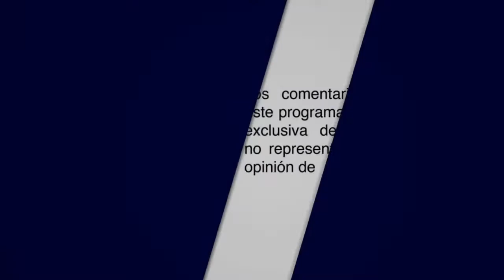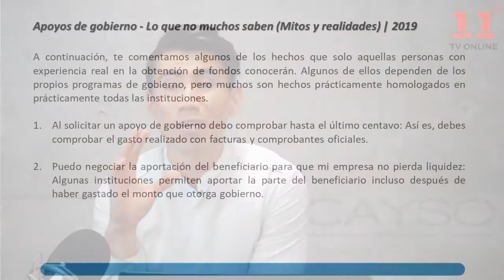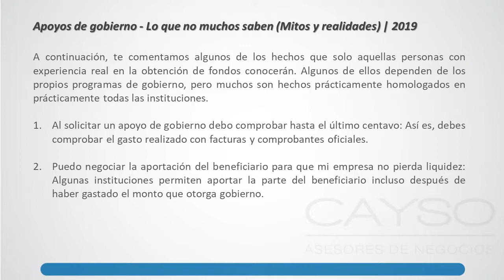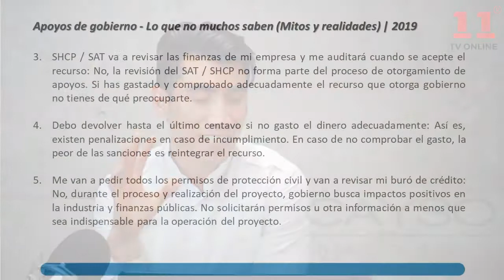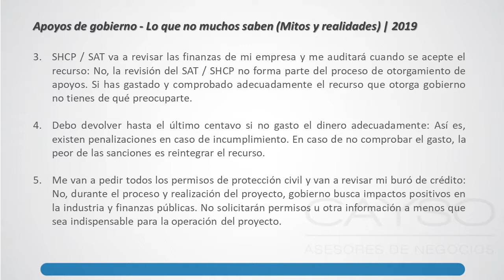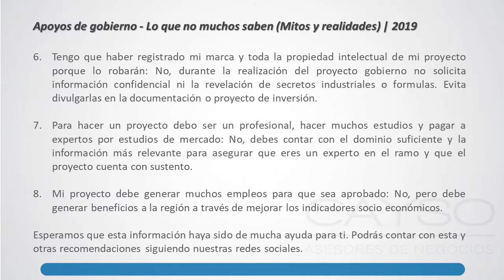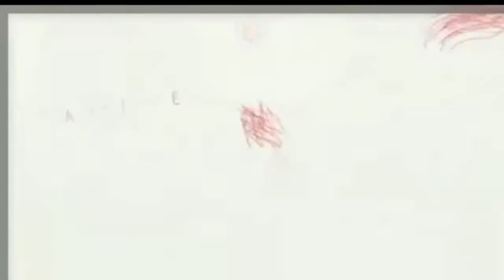CABINA 11 - CAYSO Asesores de Negocios. "Mitos y realidades" oncetvonline 19/02/04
lunes los negocios no descansan y aquí tienes la mejor asesoría para la obtención de apoyos.
CAYSO Asesores de Negocios con Diego Rendón. Hoy te traemos:
Apoyos de Gobierno: Lo que no muchos saben (mitos y realidades)